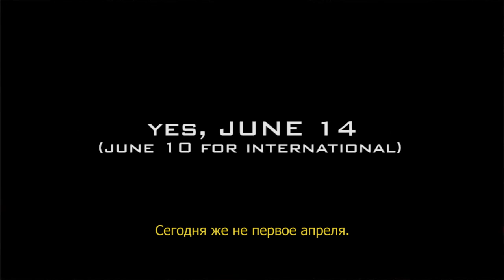Специальное сообщение от Gearbox Software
Обращение руководителя студии Gearbox Software Рэнди Пичфорда к фанатам Duke Nukem Forever